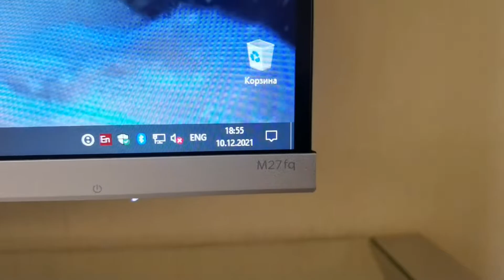VLOG моя жизнь. Обновил рабочее место. Украшение квартиры к НГ Не в Минск мир не Minsk World.